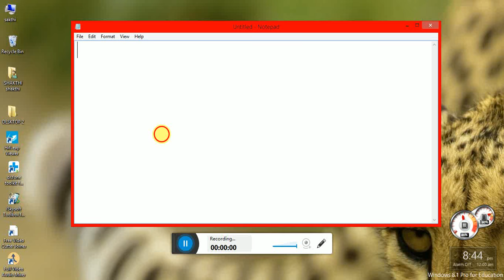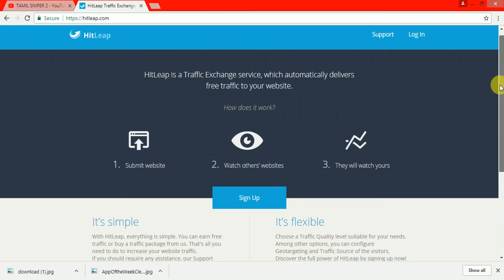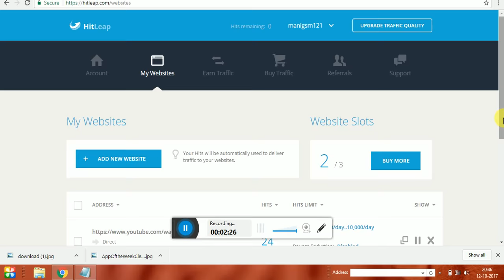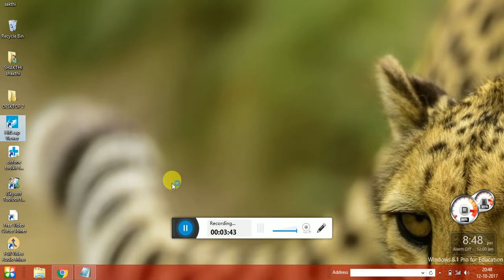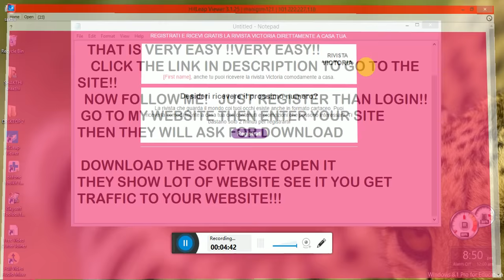HOW TO INCREASE YOUR WEBSITE TRAFFIC VERY EASY